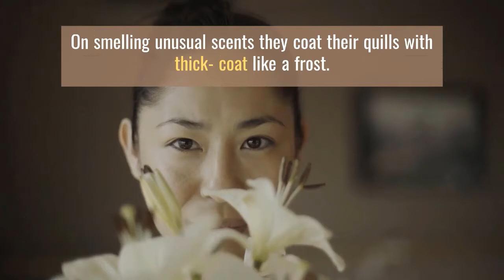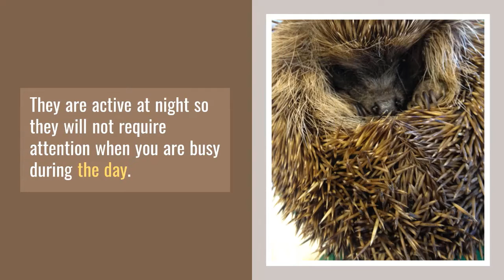Hedgehogs as pets, Hedgehogs as pets pros and cons, Hedgehogs as pets what to know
Hedgehogs As Pets
While hedgehogs are adorable, they're not the most suitable pets. While the adorable nature of the pet might make you want to buy one, you should keep some important factors in mind when adopting one. First and foremost, the health and happiness of your new pet should be your priority. Hedgehogs can develop a serious illness called balloon syndrome, which causes them to swell up to twice their original size. Treatment for this condition involves puncturing the skin and administering an antibiotic.

Hedgehogs are generally easy to care for, and you won't have to spend a lot of money to take care of them. However, you may have to spend some money on a sitter for them, and this can be quite costly. Since these pets do not do well on their own, they prefer a stable environment. While hedgehogs can be very entertaining, they're also not ideal for long trips.

While they are great pets for children and adults, there are a few things to consider before getting one. While they're not terribly friendly, they can be a wonderful addition to a family. If you're a beginner at caring for animals, it's important to remember that hedgehogs need a stable and temperate environment. The temperature must be around 75 degrees F. Also, these animals need a lot of attention - they can't be left alone for long periods of time.